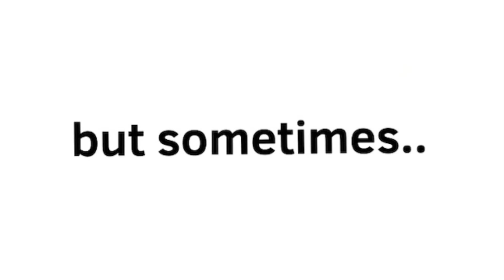7 times elmo was an absolute ✨savage✨ (not my voice in the beginning and read desc)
@Liv.Pearsall  for the audio :)

@Haminations for the train scene